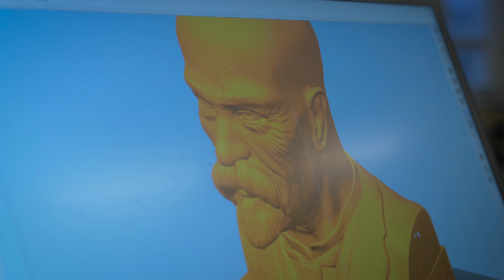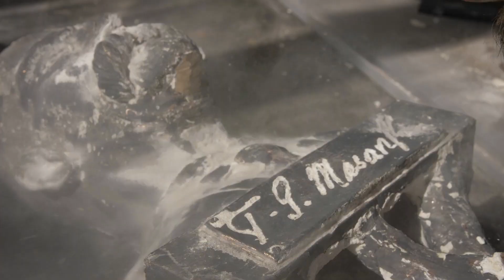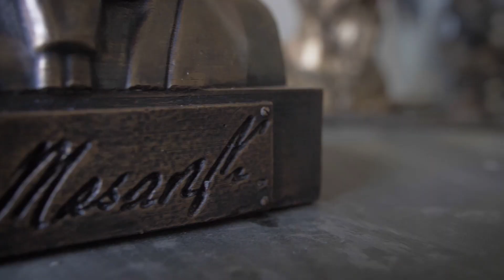Bronzová busta T. G. Masaryk | Výroba na zakázku | Casting Bronze Sculpture - Lost wax method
Výroba bronzové busty na zakázku. Postupy výroby od 3D modelu až po finální odlitek. Jsme umělecká slévárna FutLab.

Postup výroby:
- Nastavení 3D modelu
- 3D tisk busty
- Tvorba silikonové formy
- Sádrový kadlub - mother mold
- Voskový pozitiv
- Skořepinová forma - ceramic shell
- Vypálení vosku z formy
- Finální vypálení formy
- Odlití busty do bronzu
- Cizelace busty
- Patinování busty